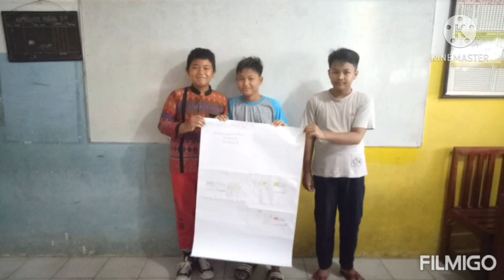Kenangan Kelas 6A UPTD SDN Karangasem Kecamatan Trisi kabupaten Indramayu Tahun Ajaran 2020/2021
Kenangan kelas 6a saat belajar di sekolah UPTD SDN Karangasem kecamatan trisi kabupaten indramyu.